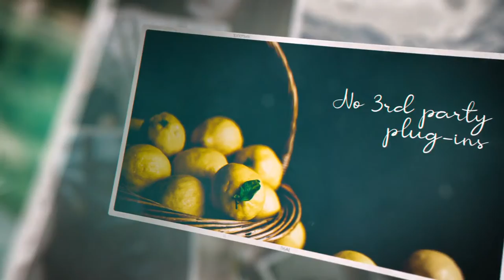My Slideshow (After Effects Template)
Features:
- Modular structure – make your video as long as you wish
- 50 color correction presets
- 40 light overlays
- 25 particles overlays
- 60+ particles transitions
- No 3rd party plug-ins required
- Color scheme controls
- Video tutorial included
- The photos are coming from Unsplash.com
- Awesome sound track by Pinkzebra is not included
- The font used: Simplicity